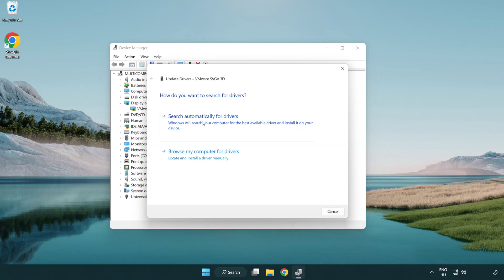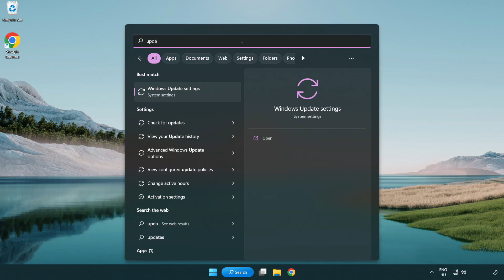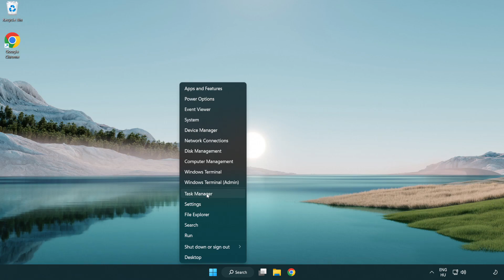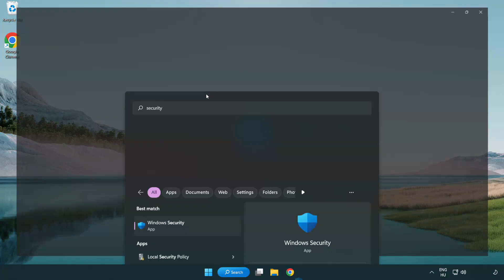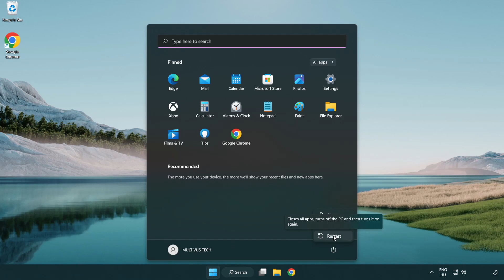How to FIX OSU! Crashing / Not Launching!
I'm going to show How to FIX OSU! Crashing / Not Launching!